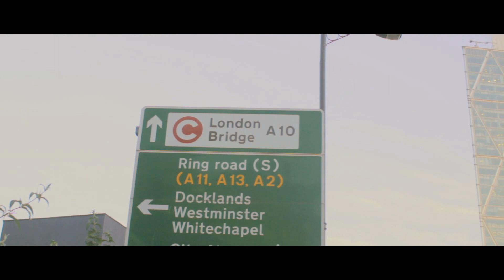Que "All I Wana Do" (Official Video)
Hip Hop
Written by Qmajur
Produced :Arnold"Bodyroc"Grant
Matered by MADMEN Production
Directed by Ghost.K